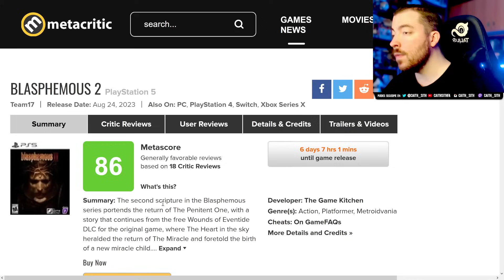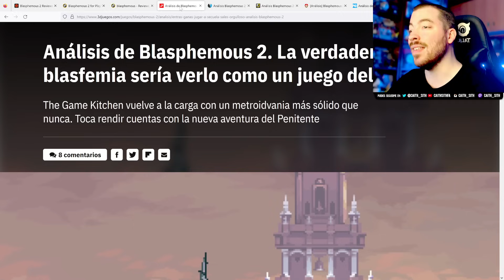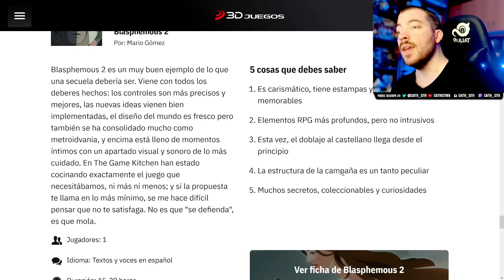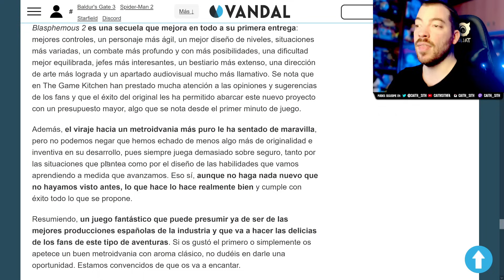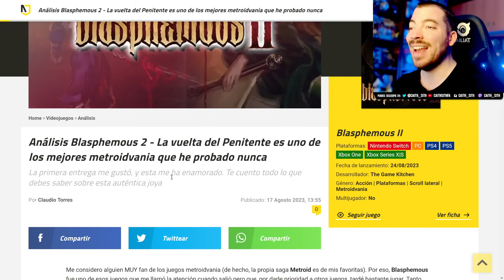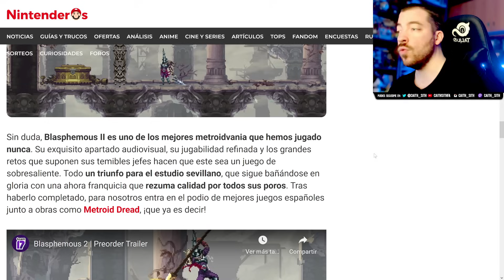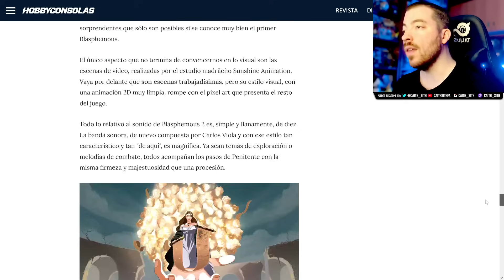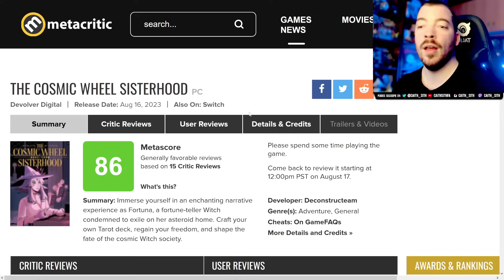Un METROIDVANIA al nivel de los GRANDES?! Primeras REVIEWS y ANÁLISIS de BLASHEMOUS 2!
Veamos qué están comentando las primeras reviews del esperado Blasphemous2, ¿,mejor que el original?

Reviews consultadas